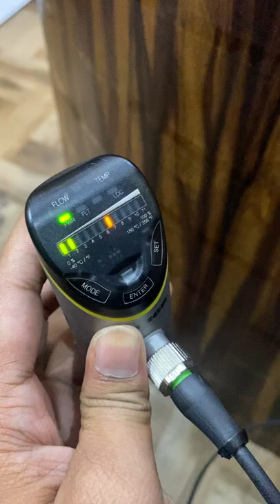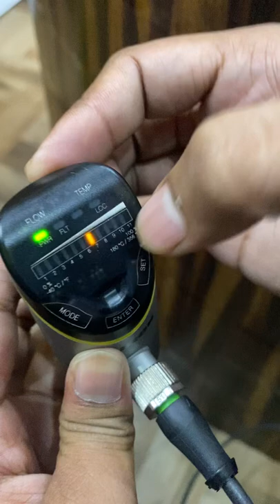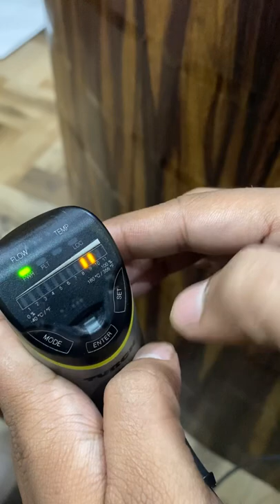Short-Programming-Overview_FS100_Turck_Flow_Sensor#FS+ Compact Flow Sensors with IO-Link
Product highlights
■ Modular mechanical concept ■ Automatic signal detection
■ Delta Flow monitoring
■ Variable sensor orientation
■ Measurement of media temperature ■ Quick Teach option
■ Innovative operating concept
■ High protection class
■ IO-Link 1.1

Standard applications
Flow sensors are typically used for monitor- ing purposes in the following application areas:
■ Cooling circuits in welding applications
■ Dry-run protection of pumps
■ Cleaning process sequences